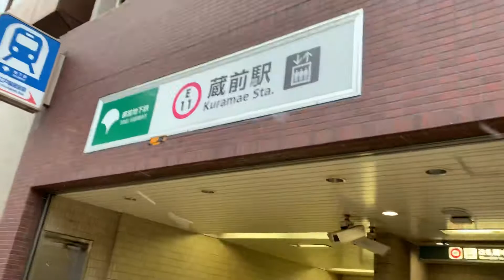Hujan salju lg di Tokyo hari ini.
Hi guys.hr ini saya mau mengabadikan moment Indah.Si Putih salju lg turun ke bumi jarang2 kan bisa liat salju apalagi bagi kita yg tinggal di indonesia sep saya ini suka bgt liat salju begitu turun langsung ambil camera videoin.selamat menonton jgn lupa like dan subscribe ya.Terima Kasih.